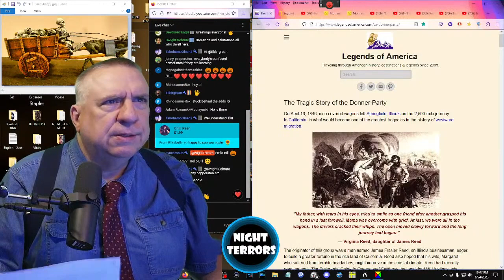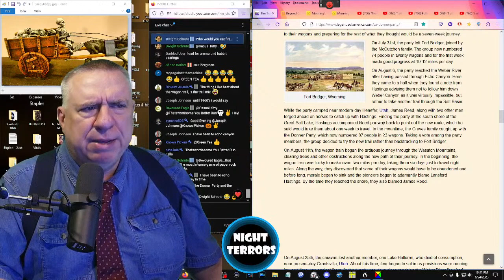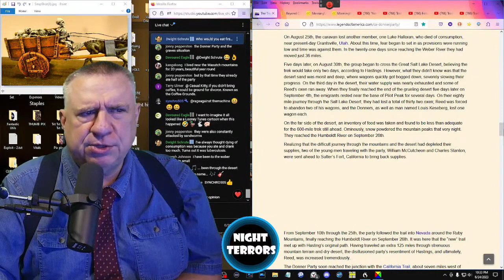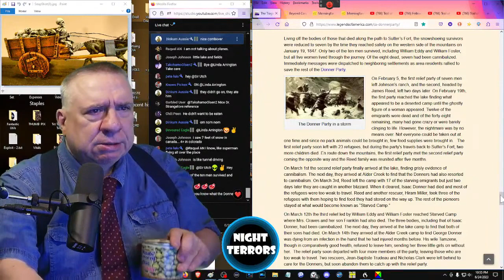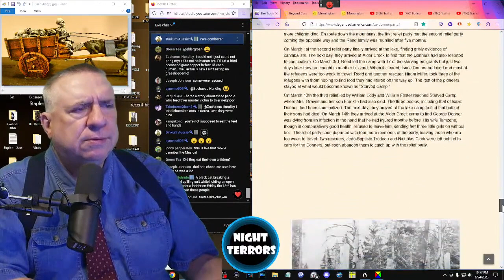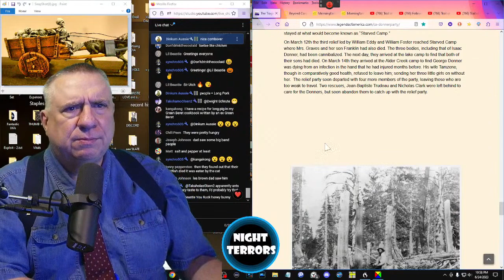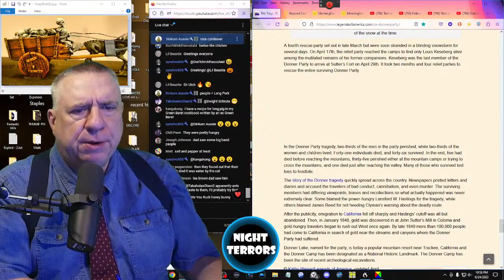The Trail of Bodies from the Donner Party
Not many know what exactly happened to the Donner Party, which journeyed across a continent in hope of a better life.

Following are excerpts from an article by Amanda Sedlak-Hevener at ranker dot com, entitled "13 Tragic Mistakes That Doomed The Donner Party".

April was considered the best time to leave in order to travel successfully to the west coast, usually mid-April. Leaving then meant that the grass on the plains was high enough to provide enough food for the emigrant's livestock, while giving the humans enough time to get across mountain passes before winter. Remember that this is a time before snowplows, so travelers in the winter could only make slow progress, and they didn't have much hope of digging themselves out if heavy snow started falling.

The Donner Party left one month later than they should have, on May 12th, which put them a month behind before they even started.

The Big Blue River runs through parts of Nebraska and Kansas. It was in the Kansas area that the Donner Party found themselves stuck on the wrong side of the river on May 26, 1846. Recent heavy rains had raised the level of the Big Blue by 20 feet, making it extremely treacherous to cross.

The settlers spent several days marooned on the banks of the river, building rafts to carry their wagons and belongings across safely, and losing a member of their party in the process - Sarah Keyes, who died of tuberculosis on May 29th. Finally, on the 30th of May, the water levels had fallen enough to make the river easier to cross. Despite this, they weren't on their way again until the next day, May 31st.

In late June, the Donner party finally reached Fort Laramie, Wyoming. They were already far behind schedule, as they were supposed to have arrived there at least the week before. While at the fort, they were warned several times to not take the new Hastings Cutoff route that would lead them around the Great Salt Lake.

One man, James Clyman, had just traveled that route with Lansford Hastings (who had named his "cutoff" after himself). Clyman told the Donner Party's leader, James Reed, that "the road was barely passable on foot and would be impossible with wagons." Clyman advised the Donners not to go that way and to stick with the conventional route instead. He was ignored.

Lansford Hastings claimed to have discovered a new route to California. He even wrote a guidebook, Lansford Hastings's Emigrant's Guide, that included his new Hastings Cutoff, which could supposedly make the journey west much quicker. Hastings was also one of the people responsible for making California such a popular western destination for settlers (largely as a way to wrest control of the area away from Mexico). The problem? Lansford never actually traveled this new path that he had named after himself until after his guidebook had become popular. A surviving member of the Donner Party called Hastings "the Baron Munchausen of travelers in these countries."

To promote his guidebook, Hastings offered to lead a group of travelers through Hastings Cutoff. He sent a letter to the Donner Party, informing them of this and offering to meet them at Fort Bridger. Unfortunately, the Donner Party arrived two weeks too late to join Hastings, but encouraged by his confident letter, they decided to take Hastings's path anyway.

NightTerrors is funded by viewer support.  Thank you!

PERMISSIONS

youtu.be/rD_0G5CMy9o